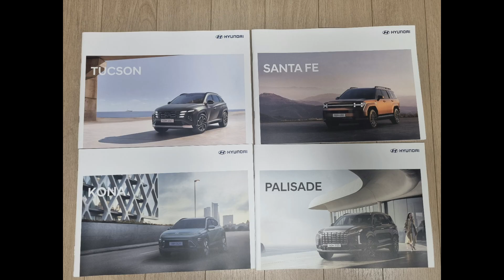이모가 주신 카탈로그와 가격표들